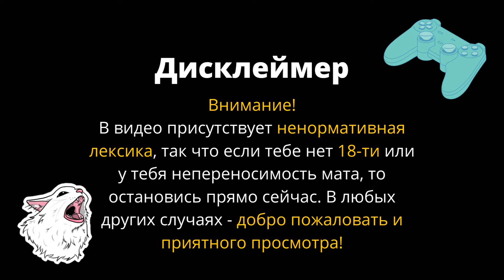ТАНЦУЮЩИЙ ПАУЧОК - Webbed #1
В Webbed (ПАУ) - вы будете качаться по деревьям, плести липкую паутину и подружитесь с жуками! Будь очаровательным пауком, которым ты всегда хотел быть.

Первый эпизод прохождения Webbed.